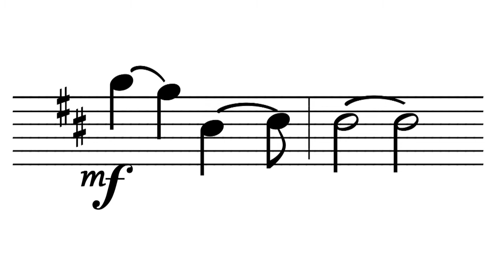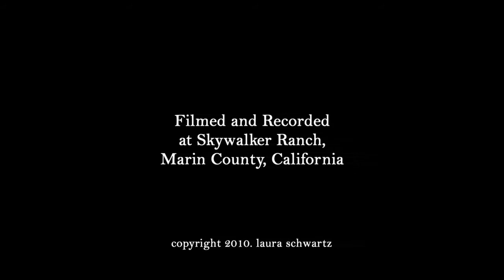Listening Between the Lines (Trailer)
Part of a larger investigation into how human beings navigate uncertainty, Listening Between the Lines explores the power of sound and relationship to deliver us to deeper understanding.